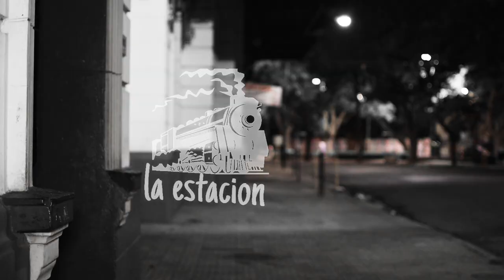Is This Love (Whitesnake cover) - Yamila Amaro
Is this love (Whitesnake cover)

•Guitars recorded by Yamila Amaro
•Video recording and edition:  Christian Moreno
•Recorded at Nipper Studio  by Bryan Troussel (Campana Bs. As, Argentina)
Special Thanks to Sebastian León from "La estación resto bar"  (Campana Bs. As, Argentina)Thanks to Freddie León for the unconditional support♥
•Backing track by Guitar Jam Tracks